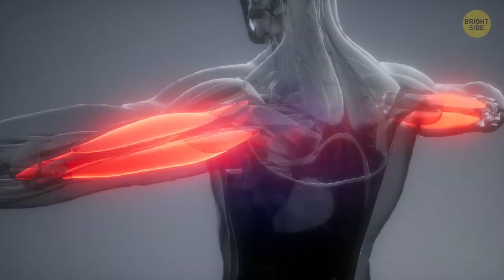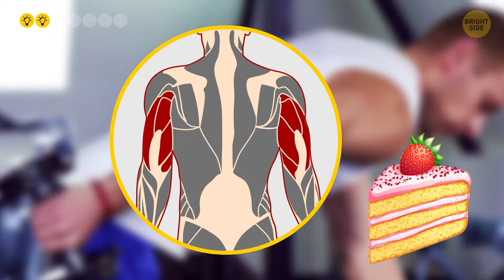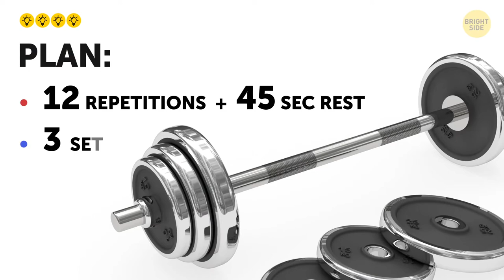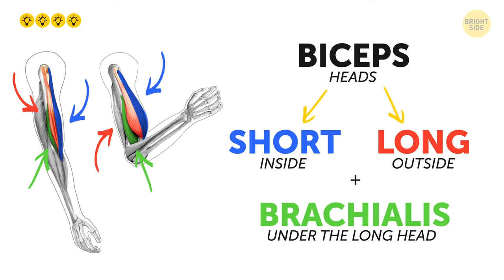7 Exercises to Build Bigger Arms Without Heavy Weights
7 Exercises to Build Bigger Arms Without Heavy Weights

Anyone who wants to have bulky arms must not only treat the biceps well but also show the triceps some love. Your triceps muscles have three heads: the long head, the lateral head, and the medial head. When your triceps muscles are too tight, it limits your strength, power, and mobility. So keep in mind that you should give all those muscles a good stretch.

Most arms exercises involve lifting weights. However, if you don’t have any dumbbells at home, no worries! You can use canned goods, bags of rice, water bottles or heavy books for weights. 100-ounce laundry detergent jugs have handles and secure lids so that might be your best bet. Let's start!

TIMESTAMPS:
Diamond push-up 0:54
Kickbacks 2:07
Chair dips 3:03
Close grip bench press 3:59
Inverted row 5:21
Arm rotations 6:03
Towel bicep curls 6:34

SUMMARY:
- Any pushup is good for your triceps, but the diamond close-grip pushup variation is particularly challenging and effective. This exercise helps you naturally extend your arms while straightening your elbows. When you keep your elbows to the sides, you make your triceps muscles the primary movers instead of your shoulders and chest.
- If you managed diamond push-ups, kickbacks are going to seem like a piece of cake. Even though they’re easier, they also work all three heads of the triceps. It’s important that you keep the upper arm immobile during the exercise to get the full effect of the extension. If it seems too hard not to strain your elbow, try a lighter weight.
- Chair dips are an easier alternative to the regular dips you do at the gym. As you can see from the name, all the equipment you need for these is a chair. Dips let you work out targeted muscle groups, and as you lean on the chair, you put all the tension on the arms.
- The close grip bench press is a pretty unique exercise because it helps you build both muscle bulk and strength at the same time.
- You can do inverted row pretty much anywhere, all you need is something to grab onto. Lie flat on the ground, and get a grip on a sturdy chair, a coffee table, or some other object within your reach.
- Making circles with your arms, first small, then bigger every time, is a good way to build your biceps, triceps, and shoulders. Just like with the inverted row, the secret here is repetition.
- To do towel bicep curls, you’ll need a towel and also a heavy bag, so you can do it at home, work, or in a hotel room while traveling. Switch hands after 8 to 12 repetitions and perform three sets with each hand. It’s important that only your forearm is moving during this exercise, and the rest of your body stays still so that all the strain goes righto your biceps.